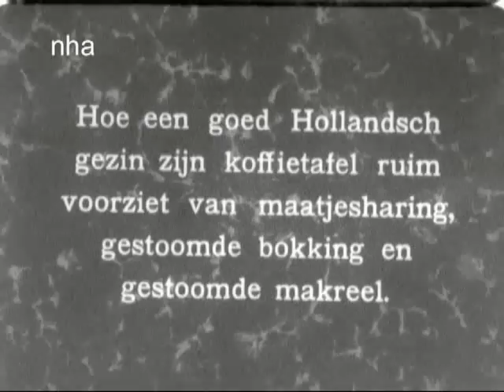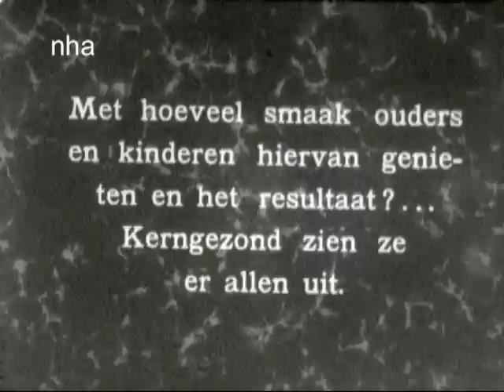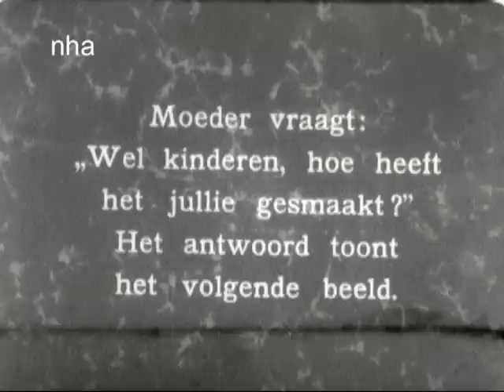Haring op de koffietafel (ca. 1935)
Hoe een goed Hollands gezin zijn koffietafel ruim voorziet van maatjesharing, gestoomde bokking en gestoomde makreel.

How a good Dutch family provides their coffee table with herring, steamed kippers and steamed mackerel.

Fragment uit de film "de Haringvisserij"
Maker(s) van de film: A. de Graaf, A. Bakels en A. de Graaf
Versie: Ned.
Datum: ca. 1935
Locatie(s): onbekend